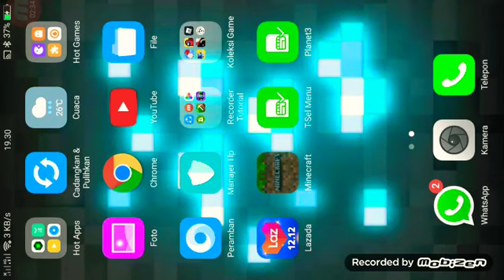cara mengatasi lag dan atasi fps/graphic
subscribe karena masih banyak yang gak subkreb buat boci bocil ep ep yang tau ini channel burik karena ini apa woyy masih 9 yang subkreb jadi kalian subscribe kalo masih merah kalian main mencret hayu nyesel aku manggil mencret